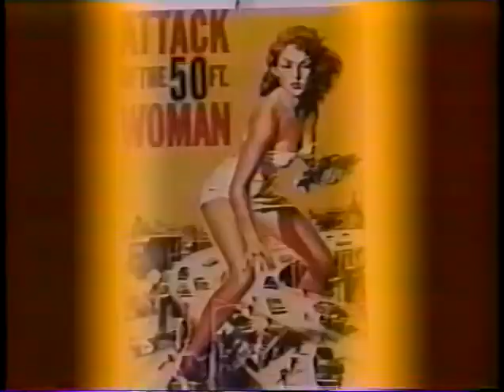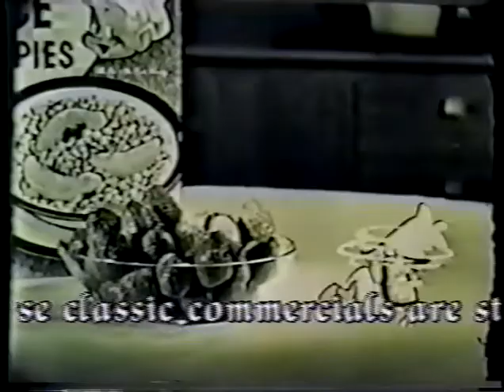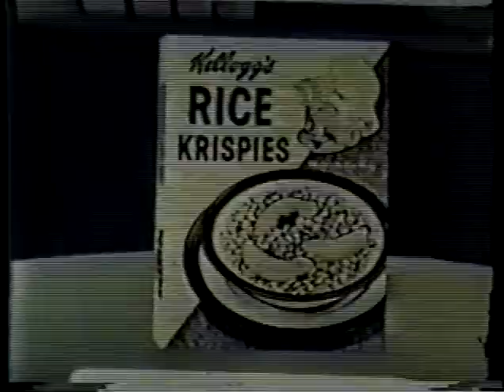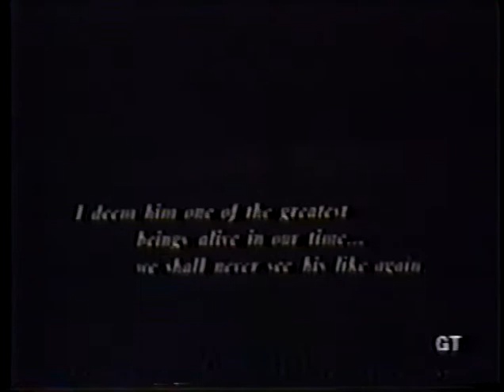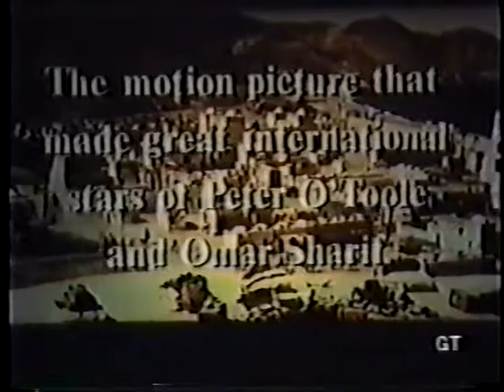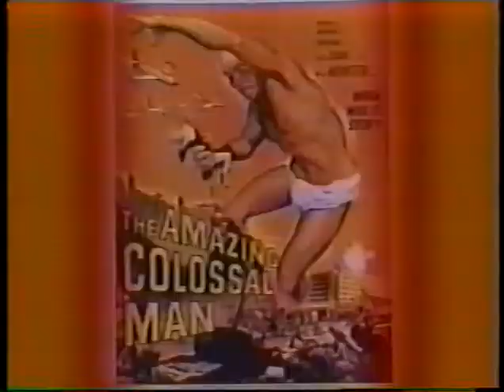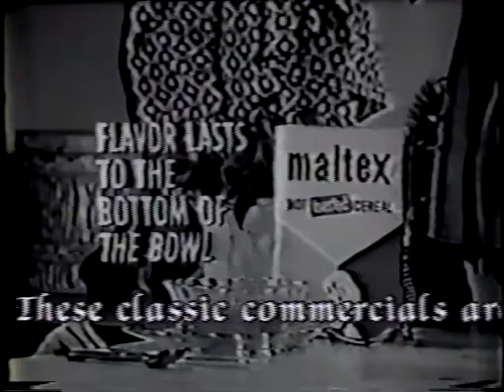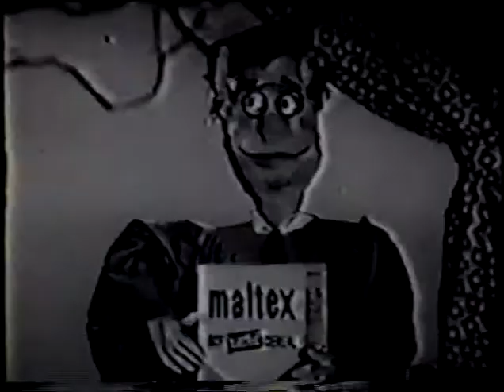TTTV May 2001 (Pt1)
MORE Tribute to Hollywood!
Shane!  East of Eden! The Wild One!
Classic Hollywood reigns!